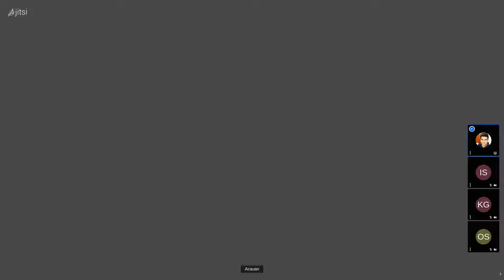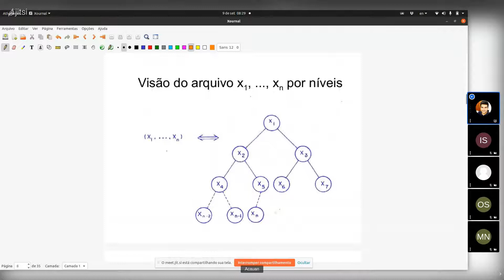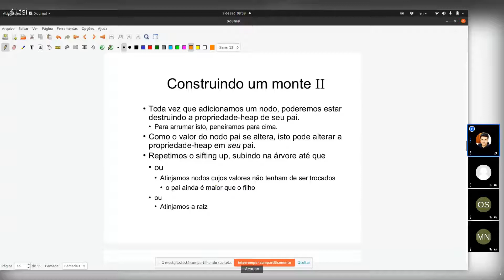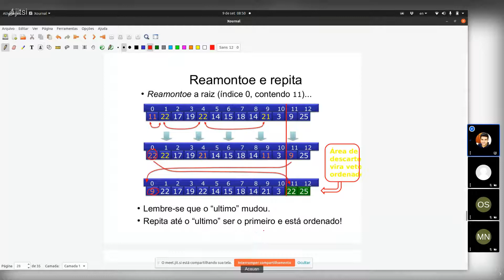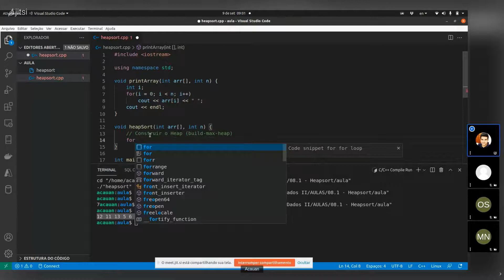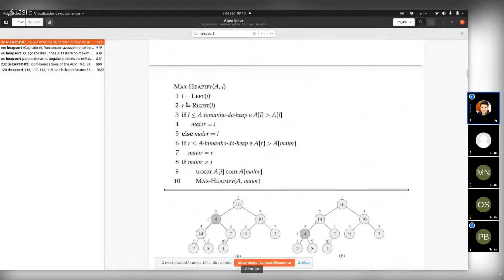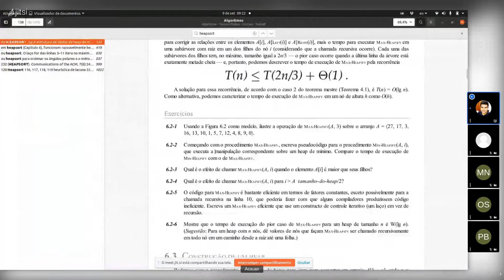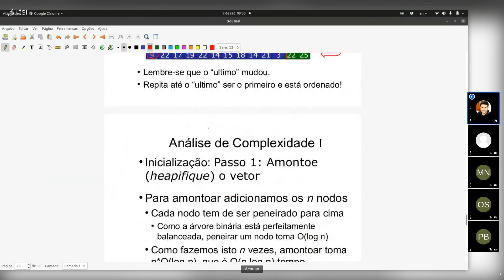08 - Heapsort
Aula sobre Heapsort da disciplina DCC405 - Estrutura de Dados II da UFRR.